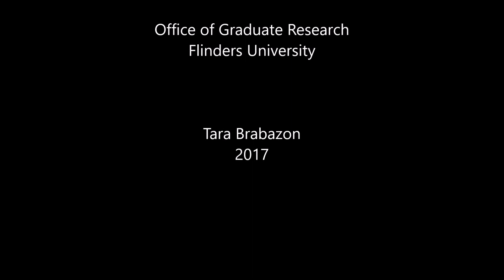Vlog 78 - Ontology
Tara introduces one of the most complex terms in research:  ontology.  Tara presents definitions, but also the value of this term for PhD students, clarifying their argument and mode of analysis.